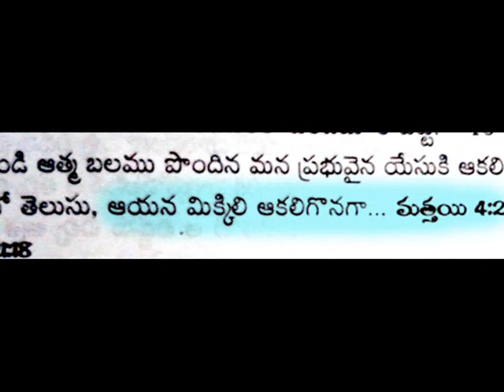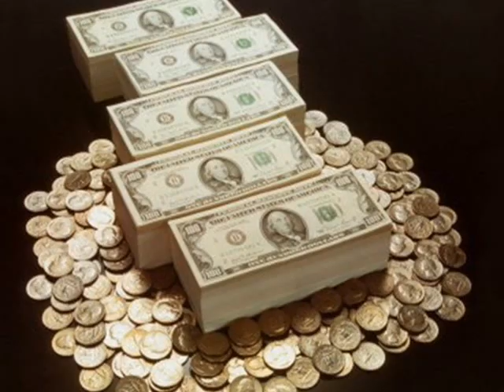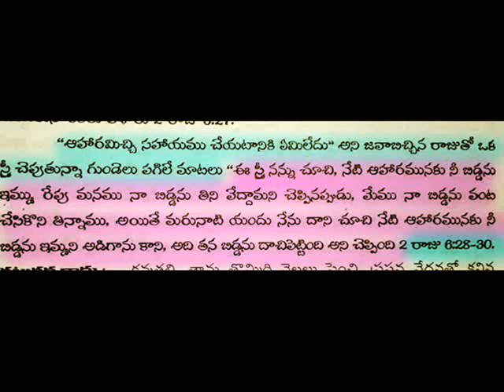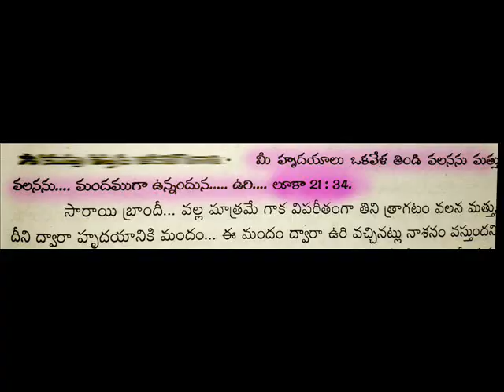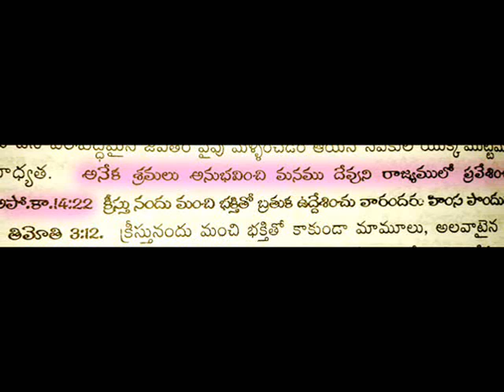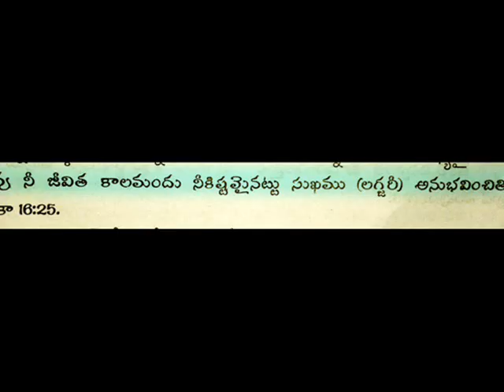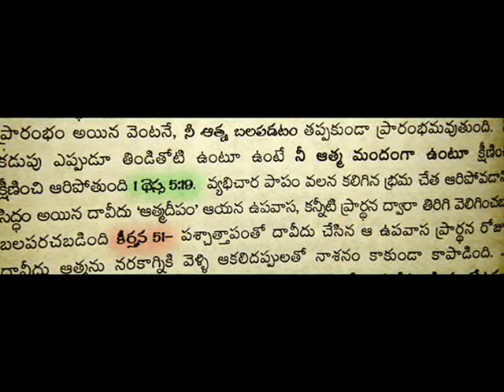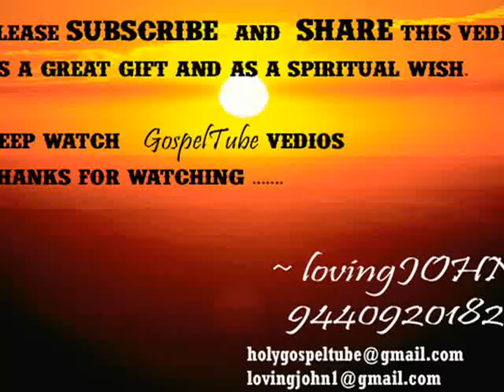Hunger ( part 1 ) -- ఆకలి 1 --ఒళ్ళు గగుర్లుపొడిచే అద్భుతం- AAKALI -- latest christian telugu message